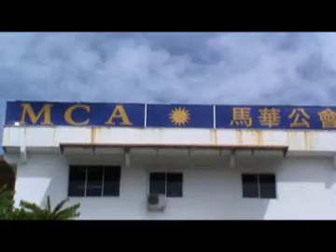MCA-BN "Kegiatan membeli undi berleluasa"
Kegiatan membeli undi berleluasa bertempat di pejabat MCA sandakan semasa pilihan raya kecil batu sapi